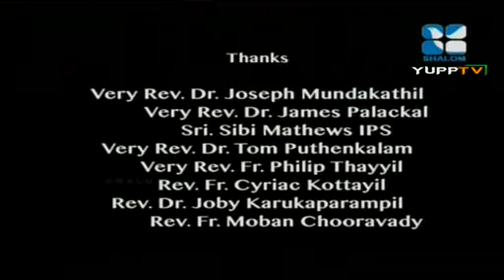Vachanam Thiruvachanam - അപ്പം വര്‍ദ്ധിപ്പിക്കുന്ന യേശു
From, Vachanam Thiruvachanam in Shalom Tv.